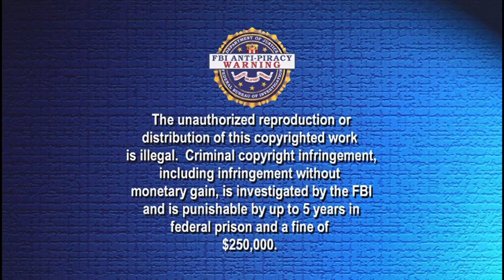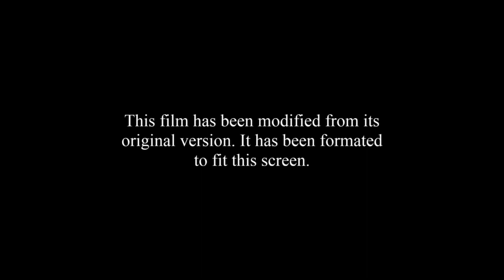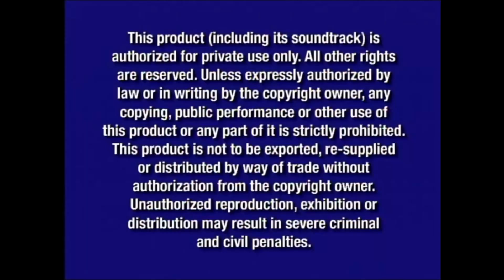Cars Widescreen VS Fullscreen DVDs Comparison... but with a TWIST!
Another video for @AlectheVideomaker. But also @ToonRickyYT and @WPGJetsfan02!
I basically decided to do another video, so here it is!

- CONTENTS/CHAPTERS  -

0:00 - Widescreen Edition
2:06 - Fullscreen Edition

CONTENTS - Widescreen Edition:
1. DVD Menu
2. MPAA Rated G ID screen (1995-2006)
3. DTS: Sonic Landscape/Piano logo (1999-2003)
4. THX "Tex" logo [2006 HD version] (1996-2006)
5. FBI Warning screens (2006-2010?)
6. Walt Disney Pictures logo [Pixar variant] (cut halfway through to avoid copyright)

CONTENTS - Fullscreen Edition:
1. DVD Menu
2. 'This film has been modified...' screen (2000-present)
3. MPAA Rated G ID screen (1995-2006) [4:3]
4. DTS: Sonic Landscape/Piano logo (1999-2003) [4:3]
5. THX "Tex" logo [2006 HD version] (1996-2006) [4:3]
6. Walt Disney Pictures logo [Pixar variant] {4:3} (cut halfway through again to avoid copyright)
That's all!